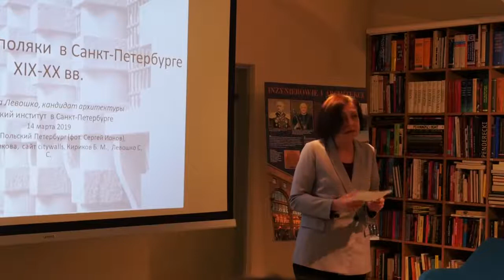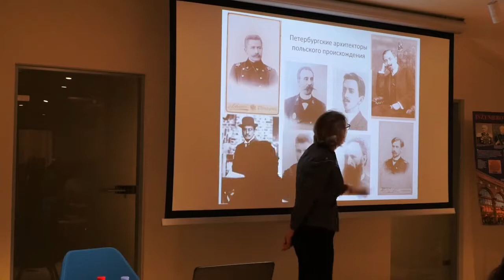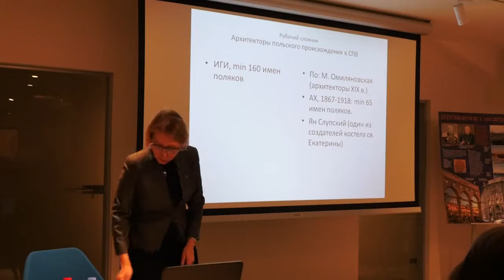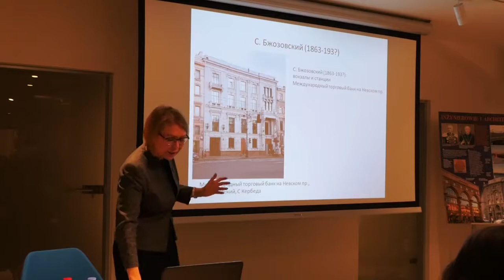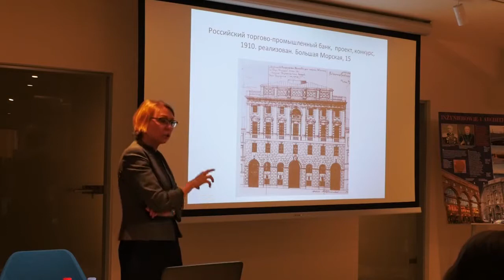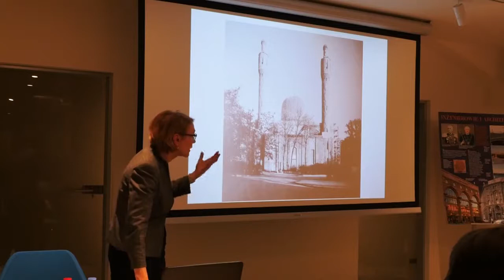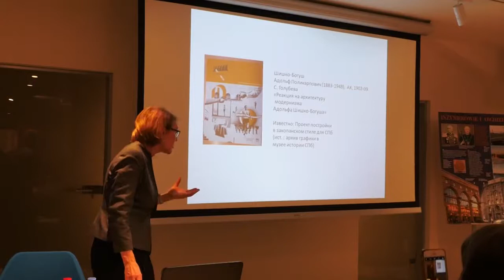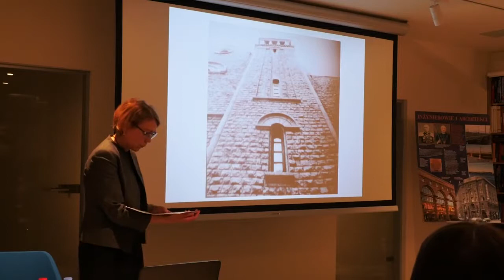Лекция советника РААСН С.С. Левошко «Архитекторы-поляки в Санкт-Петербурге XIX-XX веков»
14 марта 2019 года в Польском институте в Петербурге состоялась лекция Светланы Сергеевны Левошко «Архитекторы-поляки в Санкт-Петербурге XIX-XX веков».

Мариан Лялевич, Стефан Галензовский, Мариан Перетяткович, Стефан Кричинский – вот лишь некоторые польские имена, вошедшие в историю Петербурга. Гуляя по улицам города, любуясь его особняками, храмами, памятниками модерна и промышленной архитектуры, петербуржцы зачастую даже не подозревают, насколько значителен вклад архитекторов польского происхождения в развитие Северной столицы и создание ее неповторимого облика. Взглянуть на Петербург по-новому предложила Светлана Сергеевна Левошко – кандидат архитектуры, доцент  Санкт-Петербургского архитектурно-строительного университета,  ведущий научный сотрудник Научно-исследовательского  института теории и истории архитектуры и градостроительства, советник Российской Академии архитектуры и строительных наук, почетный архитектор России, член Союза архитекторов России. Многочисленная аудитория с интересом ознакомилась с биографиями архитекторов польского происхождения, а также историями возведенных ими памятников архитектуры, в т.ч. дома Мертенса и дома Вавельберга, которые в настоящее время являются неотъемлимой частью городского пейзажа Петербурга.